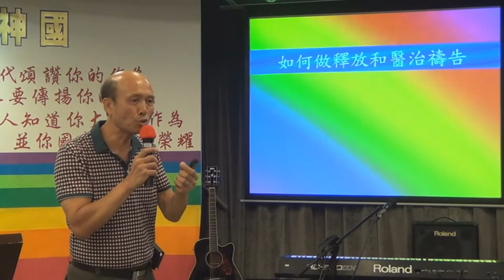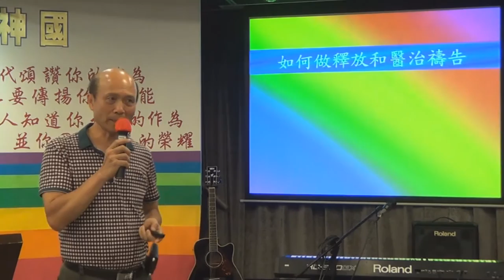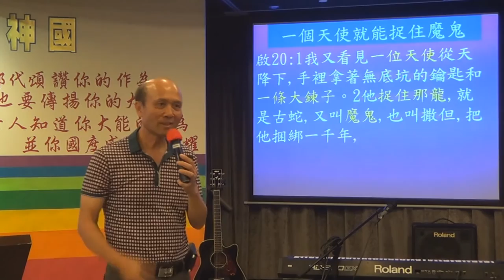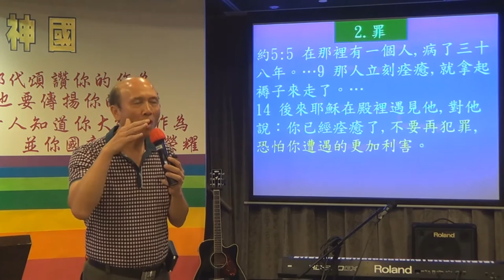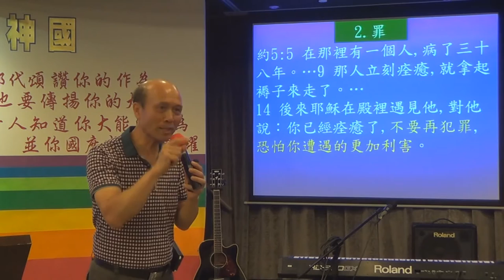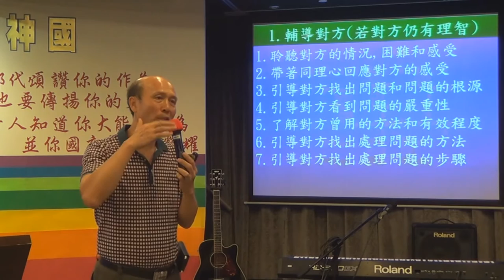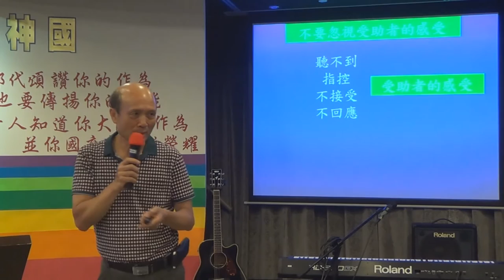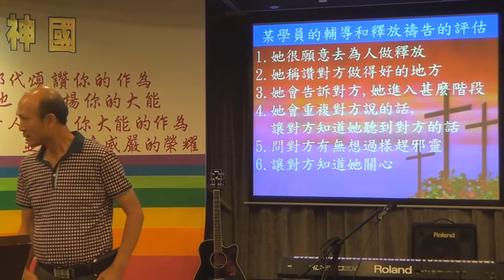73.如何做趕逐邪靈和醫治禱告 1/4-葉牧師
如何做釋放邪靈和醫治禱告